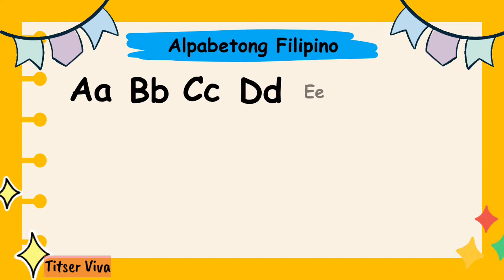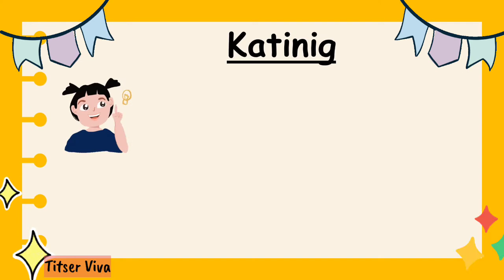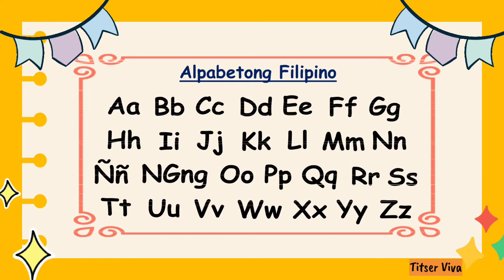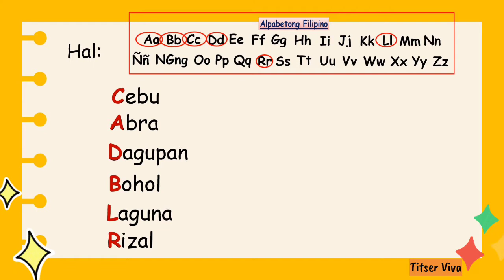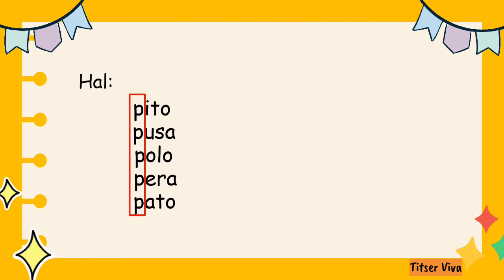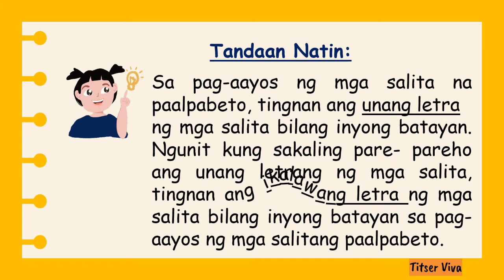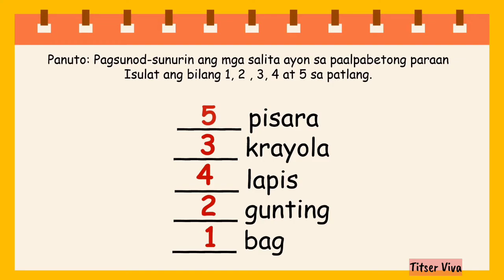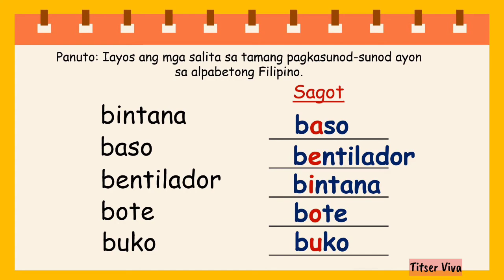"Pag-aayos ng mga Salita nang Paalpabeto"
Ang video lesson na ito ay makakatulong upang mas maintindihan ng mga mag-aaral ang tamang pag-aayos o pagkasunod-sunod ng mga salita na Paalpabeto